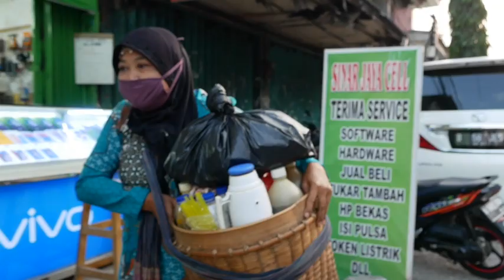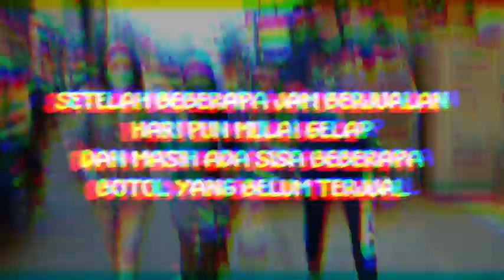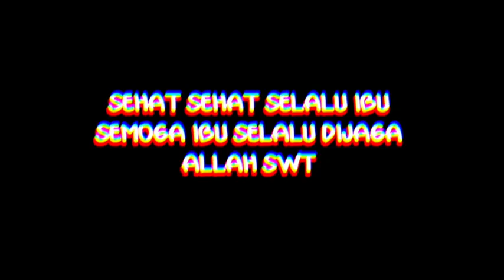HANA BERUBAH SEKARANG NYOBA JUALAN JAMU GENDONG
Hana jadi bantu Ibu Penjual Jamu jualan jamu, bisakah hana hidup susah Jualan Jamu?
Tonton videonya sampe selesai yaa ..

Dan Jangan lupa untuk Support Channel aku terus ya guys,

Okay!

Host by :
HANA HANIFAH